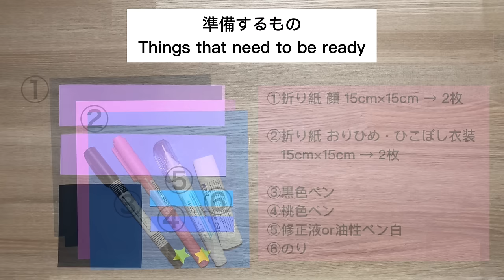【七夕 折り紙】可愛い☆織姫と彦星の折り方 Origami Orihime and Hikoboshi Star festival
【創作折り紙】
折り紙で作る『織姫と彦星』です。とても可愛らしい作品に仕上がりました。
ゆっくり・分かりやすく・詳しく説明しています☆
七夕飾りや壁面装飾にもいかがでしょうか。